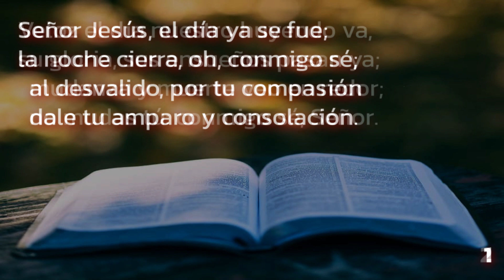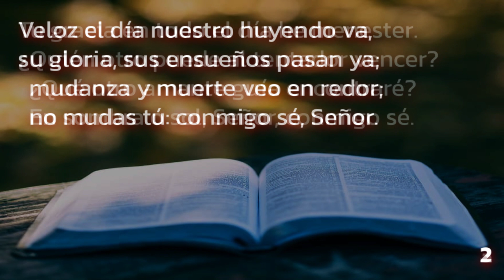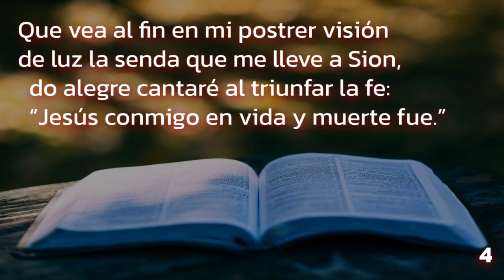048 (Himnario Adventista 1962) - Señor Jesús, el día ya se fue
Abide with me: fast falls the eventide
Autor: Henry F. Lyte, 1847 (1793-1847)
Vers. esp.: Tomas M. Westrup (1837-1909)
Comp.: William H. Monk, 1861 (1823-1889)